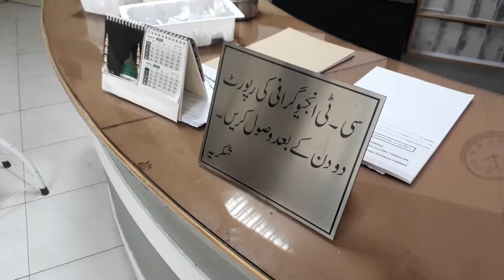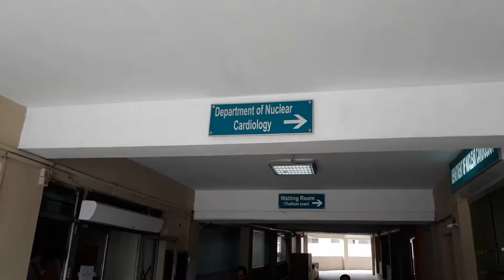MANV 022 | BOIIS AND BRACES | CARDIAC: AFIC ANGIOGRAPHY | RAWALPINDI | Muhammad Ahmed Noor Vlogs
It has been just a day after returning from Gujranwala that i must head out again, thus time to Rawalpindi for follow up on a medical condition. It is just after i get my CT Angiography done from AFIC ii come back home for yet another procedure. This one around is purely cosmetical as i get braces fixed. Here is how all of that went.